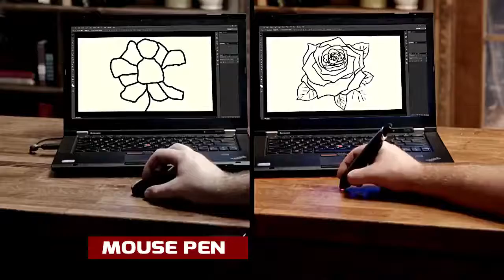Mouse Pen is the wireless mouse you PH Digital Marketingfbdown me 1